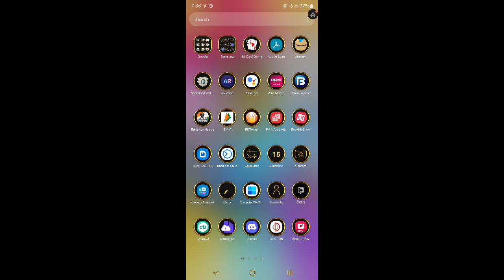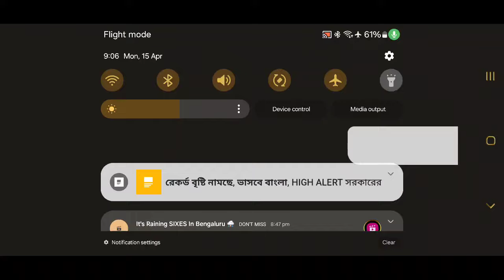live BGMI..Welcome to my channel,plz like share & subcribe my channel.its help me,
TDM gameplay,chiken dinner,and 11 kill solo gameplay with uzi.
aager per kill aap ko paisa mile to kaisa lagega???so tnsn mat karo..no custom room,,aap sirf ranked mai khelte jai..or per kill paisa kamao...link is given below:-